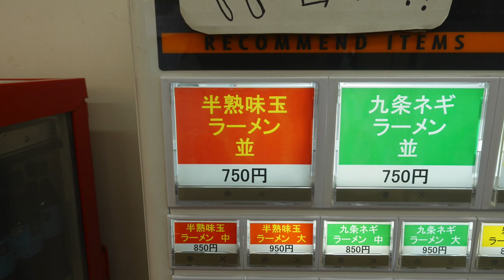【横浜ラーメン 武蔵家】 朝ラーメン食べるぞ 半熟味玉ラーメンを食す ＃1348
横浜ラーメン　武蔵家　薬園台店　朝5時から営業のお店で朝ラーメンを食べてきました　午前中に仕事をして午後から内勤（断捨離・整理）をマイペースでやってます